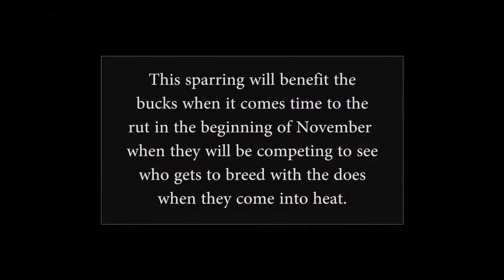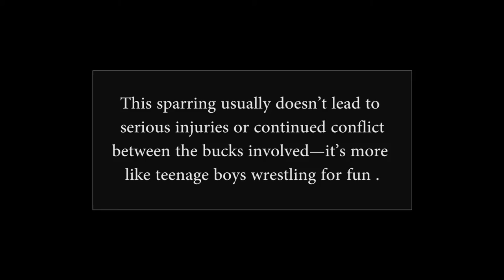Black-tailed Deer Bucks Sparring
Black-tailed deer are found throughout western Oregon.  In early September, when this video was taken, the bucks have recently shed the velvet off their antlers.  Now that their antlers are hardened and are not sensitive to touch, they are trying out their new headgear on each other.  This sparring will benefit the bucks when it comes time to the rut in the beginning of November when they will be competing to see who gets to breed with the does when they come into heat.   This sparring usually doesn’t lead to serious injuries or continued conflict between the bucks involved—it’s more like teenage boys wrestling for fun.